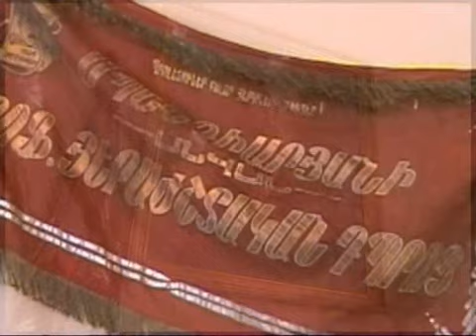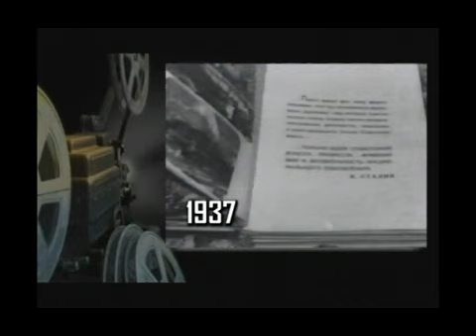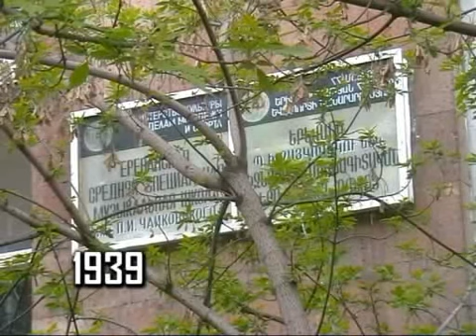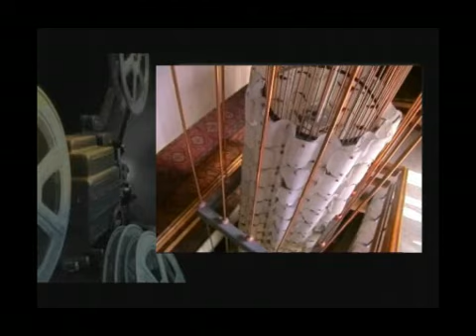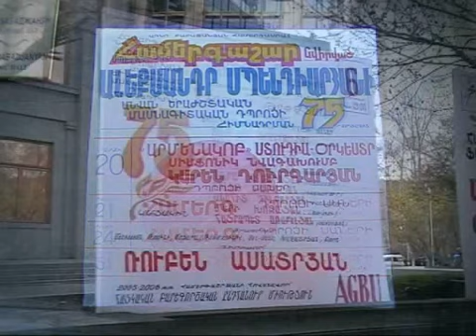"ՄԵՆՔ ԱՌԱՋԻՆՆ ԵՆՔ"-"МЫ-ПЕРВЫЕ"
"ՄԵՆՔ ԱՌԱՋԻՆՆ ԵՆՔ" տեսաֆիլմը ներկայացնում է  Երևան քաղաքի առաջին երաժշտական դպրոցի պատմությունը:Դպրոցը կրում է հայ մեծանուն կոմպոզիտոր Ալեքսանդր Սպենդիարյանի անունը: Այս դպրոցում սովորել են 20-րդ գրեթե բոլոր հայ անվանի կոմպոզիտորները:Առնո Բաբաջանյան,Էդվարդ Միրզոյան,Ալեքսանդր Հարությունյան,Ղազարոս Սարյան,Ադամ Խուդոյան,Ալեքսանդր Աճեմյան,Ալեքսեյ Հեքիմյան,Ռոբերտ Ամիրխանյան և շատ ու շատ ուրիշներ:2005 թվականին նշվեց դպրոցի հիմնադրման 75-ամյակը:Հենց այդ օրերին էլ ստեղծվեց ֆիլմը:Ֆիլմի հեղինակ,ռեժիսոր և օպերատոր`Կարեն Քոչարյան,մոնտաժը և երաժշտական ձևավորումը`Արտավազդ Եղոյանի և Կարեն Քոչարյանի,խորհրդատուներ`Մարինա Վարդանյան,Նոնա Ոսկանյան: Երևան 2005թ.